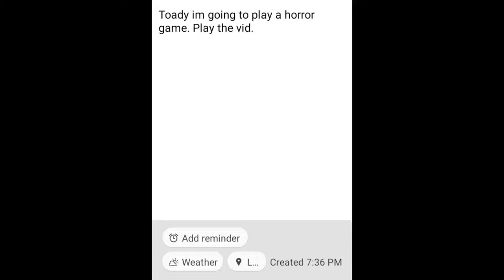hell na to the naw naw naw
new vid is up!